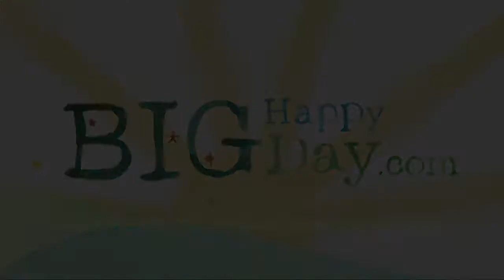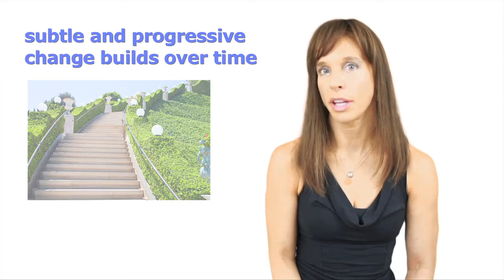Bo Forbes - Neuroplasticity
In this video Bo Forbes simplifies the idea of neuroplasticity and shows that habits can be changed at any age.